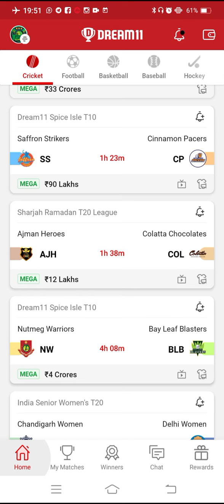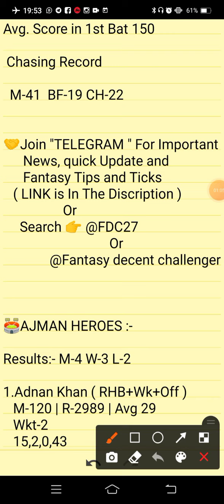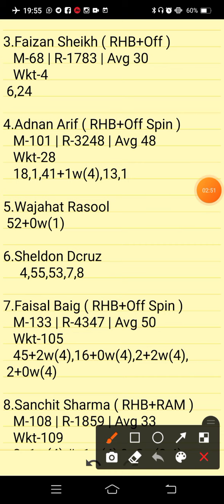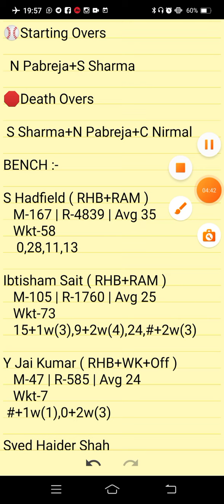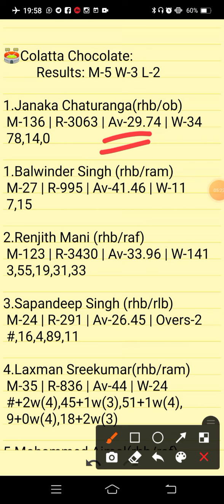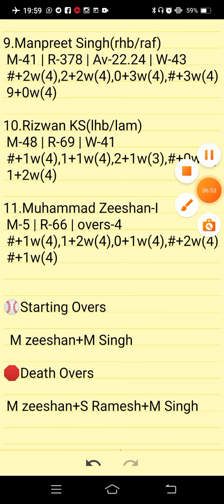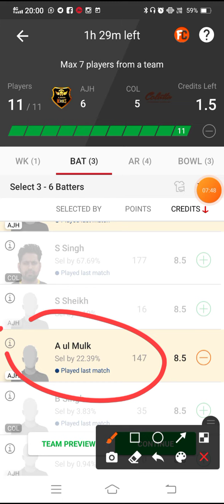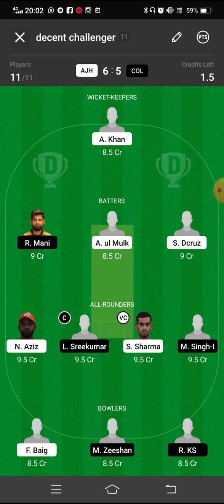AJH VS COL | AJH VS COL DREAM11 TEAM PREDICTION | SHARJAH RAMADAN T20 LEAGUE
AJH VS COL Preview:
AJH VS COL Pitch Report:
AJH VS COL Injury Updates:
AJH VS COL Probable Playing VII:
AJH VS COL Player Stats:
AJH VS COL Dream 11 Prediction Team for SL:
AJH VS COL Dream 11 Prediction Team for GL:
AJH VS COL DREAM11 BEST TEAM PLAYERS
AJH VS COL DREAM11 BEST TEAM SELECTION
AJH VS COL DREAM11 CRICKET PLAYERS
AJH VS COL DREAM11 FANTASY PLAYERS
AJH VS COL DREAM11 FANTASY TEAMS
AJH VS COL DREAM11 PLAYER LIST.

      Own Risk "